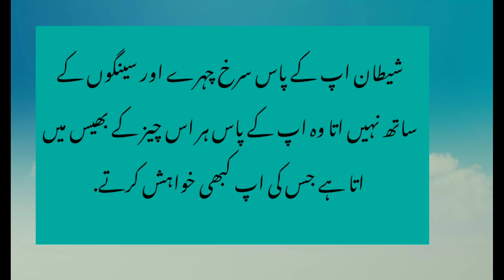Dolat chahte ho to 5 naseehton par amal kar lo /islamic quotes in urdu / Aqwal In Urdu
Top searches related to 'Famous quote'
life quotes motivation
motivational quotes female voice
beautiful motivational quotes
inspirational quotes
words quotes
Dolat chahte ho to 5 naseehton par amal kar lo /islamic quotes in urdu  / nb voice

Quotes in Urdu
Quotes about life
quotes about stupid man
quotes about self respect
quotes about success
How to Become Successful man
Keys to success
Way To Get Revenge
Viral videos
Quotes viral video
How to make rich
quotes by amazing persons

I create my own content and give them in video shapes and upload them.we donot ues anyone else contents

AOA ye channel islamic stories moral stories true stories k liye ha is py stories uploud hon gi ap logo sy guzarish ha k mujy sport kren shukria.